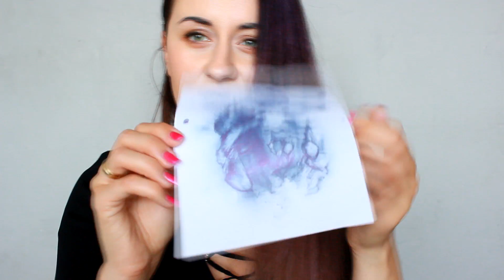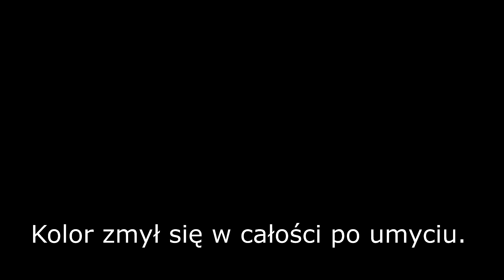FIOLETOWE włosy na 1 DZIEŃ? L'oreal Colorista Spray Washout review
Moje media społecznościowe:
Adres korespondencyjny: PatiTV skr. poczt. 10,
43-100 Tychy

* Booking: 50 zł zniżki przy rezerwacji za pośrednictwem linku (zwrot gotówki następnuje na konto do 7 dni od wymeldowaniu, z 1 konta można dokonać 1 rezerwacji)